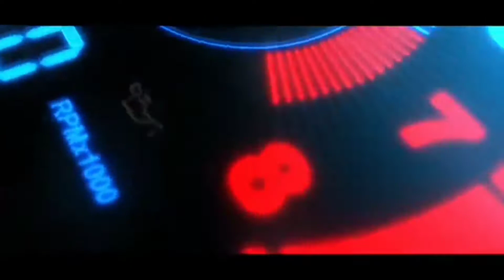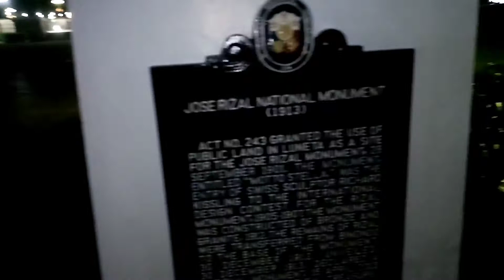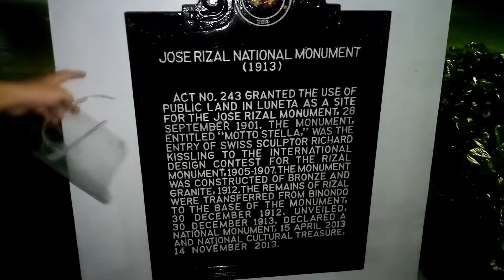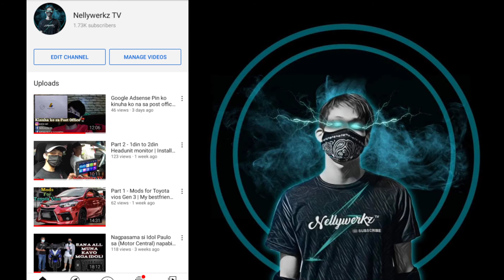First ride in 2021 with my buddy's | Manila Night Tour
First ride in 2021 ikot lng ng Manila ang ggaganda ng mga ilaw sa gabi at ang lamig ng panahon 😊